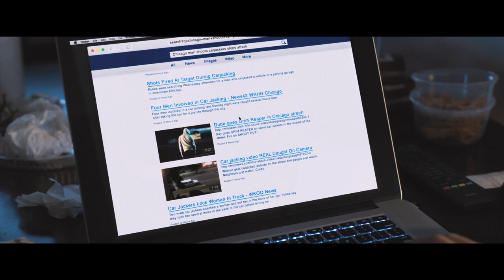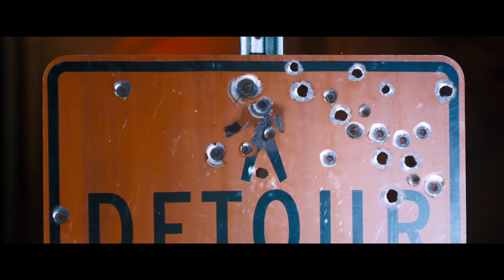Eli Roth’s Death Wish Trailer 2017 Bruce Willis HD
Metro-Goldwyn-Mayer Pictures presents director Eli Roth’s reimagining of the classic 1974 revenge thriller Death Wish. Dr. Paul Kersey (Bruce Willis) is a surgeon who only sees the aftermath of Chicago violence when it is rushed into his ER – until his wife (Elisabeth Shue) and college-age daughter (Camila Morrone) are viciously attacked in their suburban home.

With the police overloaded with crimes, Paul, burning for revenge, hunts his family’s assailants to deliver justice. As the anonymous slayings of criminals grabs the media’s attention, the city wonders if this deadlyvigilante is a guardian angel or a grim reaper. Fury and fate collide in the intense, action-thriller Death Wish.

Paul Kersey becomes a divided person: A man who saves lives, and a man who takes them; a husband and father trying to take care of his family, and a shadowy figure fighting Chicago crime; a surgeon extracting bullets from suspects’ bodies, and the vigilante called “The Grim Reaper” who detectives are quickly closing in on.

Updated from the original novel by Brian Garfield, director Eli Roth and screenwriter Joe Carnahan’s (The Grey, Narc) Death Wish also stars Vincent D’Onofrio (The Magnificent Seven, TV’s Daredeviland Law &amp; Order: Criminal Intent), Elisabeth Shue (Leaving Las Vegas), Camila Morrone, Dean Norris (Breaking Bad) and Kimberly Elise (The Great Debaters). It’s a knife’s-edge portrayal that challenges our assumptions, and pushes our buttons.

By bringing the complex psychology of Brian Garfield’s book up-to-the-moment and injecting new thrills and a stark, unflinchinglook at the American psyche in 2017, Eli Roth and Death Wish brings audiences to the height of unforgettable suspense.

A Metro-Goldwyn-Mayer Pictures production, Death Wish is set for release on November 22, 2017. It will be distributed in the U.S. by APR and internationally by Metro-Goldwyn-Mayer Pictures. Death Wish stars Bruce Willis, Vincent D’Onofrio, Elisabeth Shue, Camila Morrone, Dean Norris, Kimberly Elise. Directed by Eli Roth.Screenplay by Joe Carnahan, based on the 1974 Motion Picture by Wendell Mayes from the Novel by Brian Garfield. Producer, Roger Birnbaum. Associate Producer, Stephen J. Eads. Executive Producer, Ilona Herzberg. Director of Photography, Rogier Stoffers.Edited by Mark Goldblatt. Music by Ludwig Göransson. Production Design by Paul Kirby. Costume Design by Mary Jane Fort.